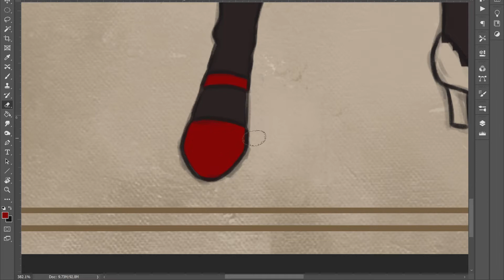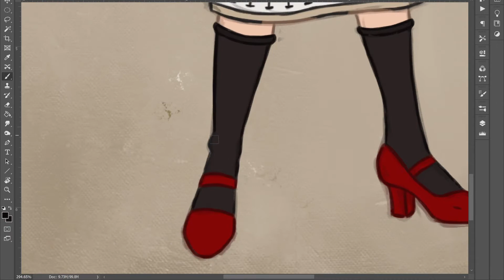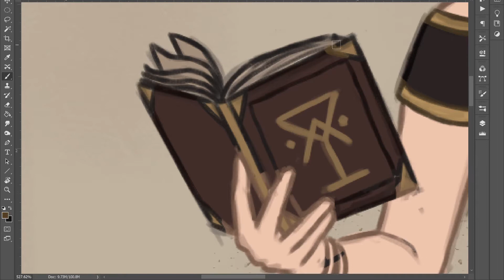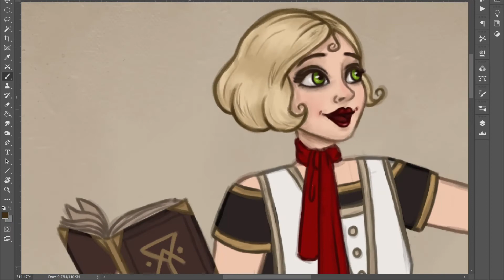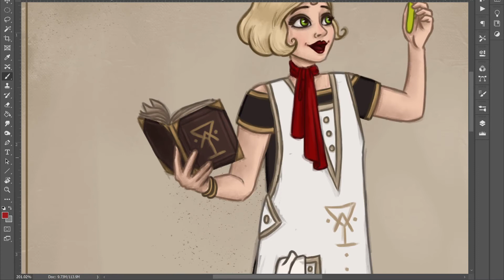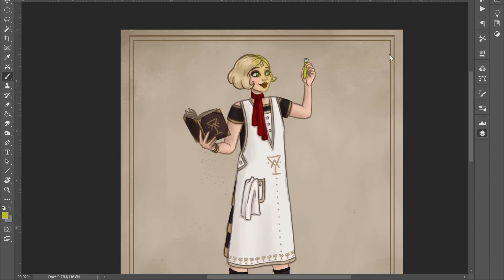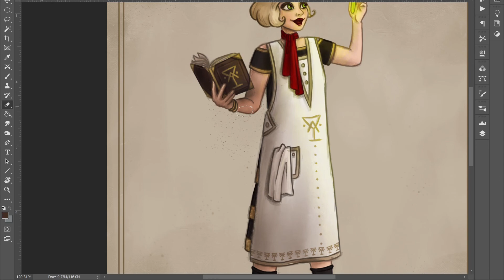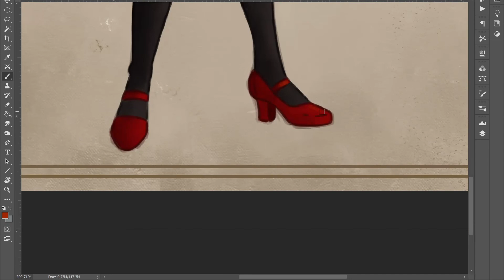Character Painting Process in Photoshop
Hello people :) This is Scarlett, a bar woman/ alchemist from the 1920's. I'm going to try make more process videos like this if my laptop decides it can handle the very minimal editing :P Have a nice day ^-^